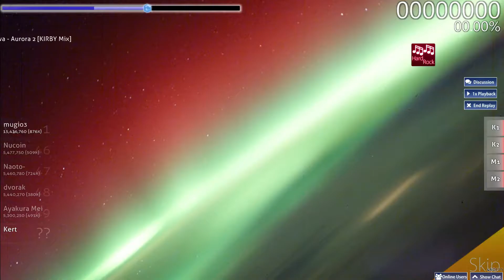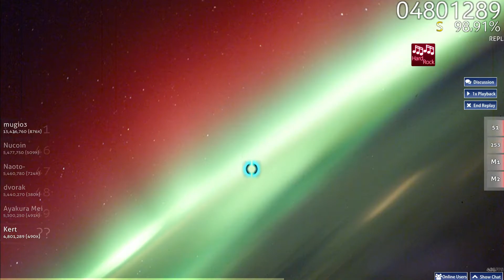aurora HR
binoculars master race